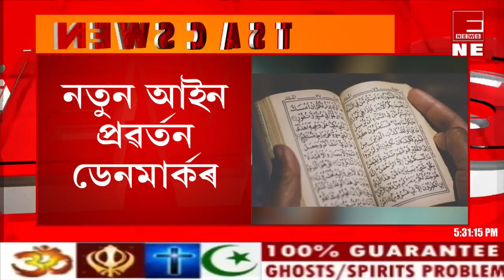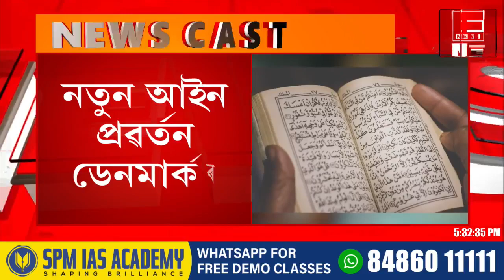সাৱধান! কোৰাণক অপমান কৰিলে যাব লাগিব জেললৈ